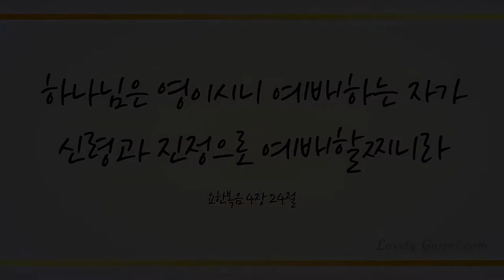갈보리산 위에 (On a Hill for Away, 150장) - 권영은 (Kwon Yongeun)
샬롬~♡

찬송 연주곡 645곡 중 러블리 가스펠의 23번째 찬송 연주곡으로 재즈 피아니스트 권용은님의 ‘갈보리산 위에 (찬송가 150장)' 들려 드립니다.

모든 것의 모든 것 우리를 찾아오신 하나님 예수 그리스도로 하나님 자녀의 신분 회복하고 하나님 안에 있는 아들 딸의 축복 마음껏 누리시기 기도드립니다~오늘도 오직 복음 예수는 그리스도♡  좋아요